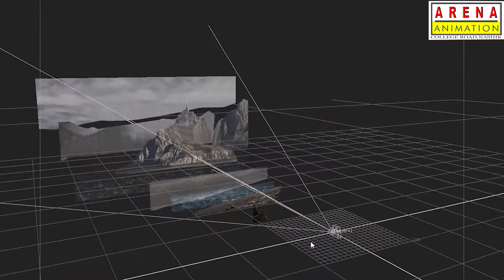DIGITAL MATTE PAINTING SHOWREEL 2021